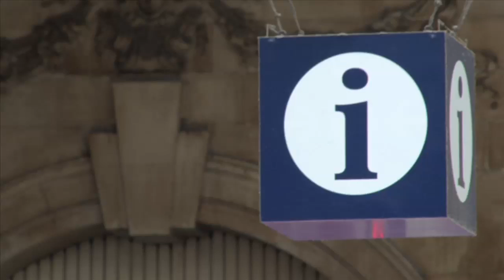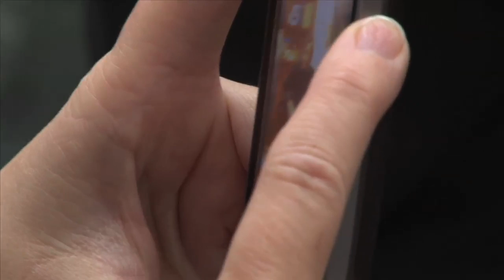X-Men: First Class - Jason Flemyng opens First Class lounge at London Victoria Station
Victoria train station offered commuters a unique First Class experience for one day only today, courtesy of this year's hit film X-Men: First Class.

To mark the release of the box office hit on Blu-ray Triple Play and DVD, legendary British actor Jason Flemyng (Azazel) and characters from the film unveiled an interactive First Class pop-up lounge in the main concourse of the station, giving commuters the full X-Men experience.

Intricately recreating the 1960s lounge in the mutants' X-Mansion hideout, the 25m² pop-up area brought the film to life, with visitors able to sit back on the chesterfield sofas whilst watching the Blu-ray on a 40 inch period style HD TV, relax by the fire place, shop for new titles in the library with hidden QR codes, play chess on an authentic chess set as featured in the films and pose for photos with mutants Mystique and Azazel, made up by a leading Hollywood make-up artist.

During the day, visitors were also able to pick up some mutant skills of their own. Britain's top mind controller Marc Paul, who has been dubbed the real-life Professor X, gave mind-control workshops throughout the day.